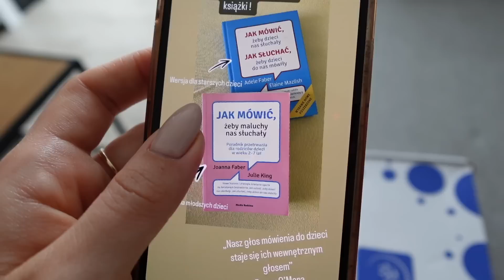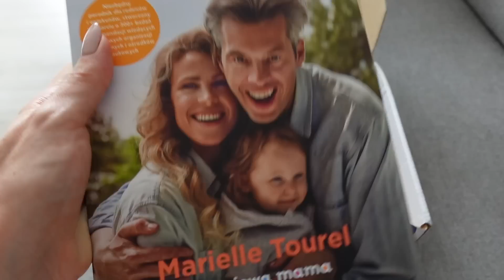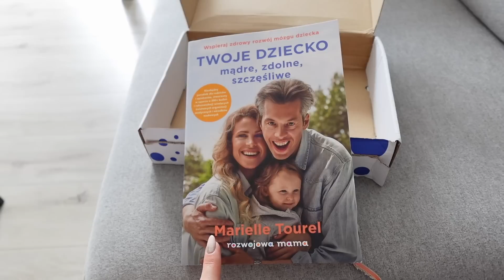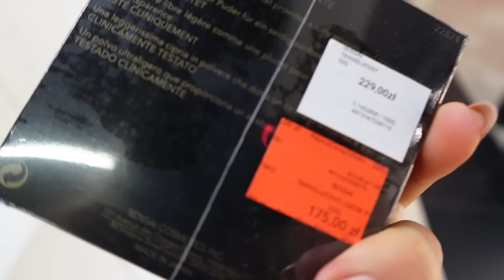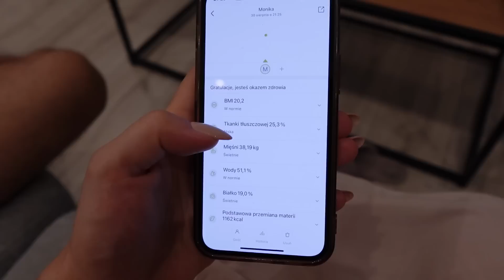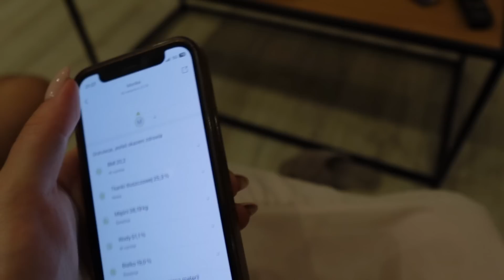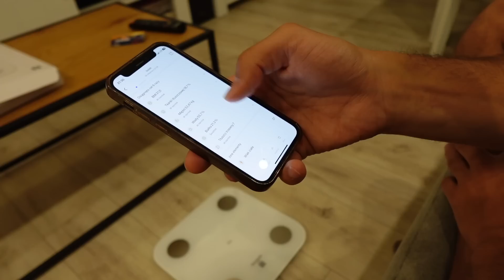VLOG: CO Z MOJĄ WAGĄ..? | POSTARZAŁO GO O 8 LAT!!!